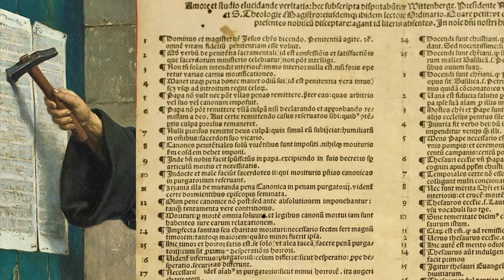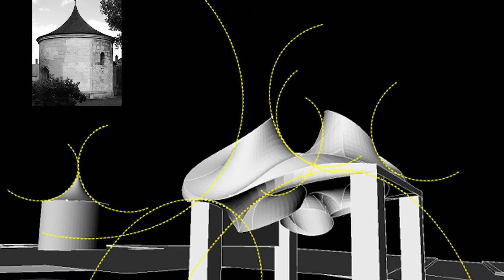Церковь Мартина Лютера в Хайнбурге - Martin-Luther-Kirche in Hainburg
«Почему построили это сооружение?» и «Как сооружение выглядит внутри?» Давайте посмотрим!
Информация о видео:
Вы знаете, почему решили построить данную церковь?
Вам интересно кто занимался разработкой данного сооружения?
Вам не понятно почему архитекторы выбрали именно такую форму для религиозного сооружения?
Мы узнаем причину по которой построили церковь.
Найдем объяснение необычной архитектурной формы.
Узнаем про особенности дизайна интерьера.